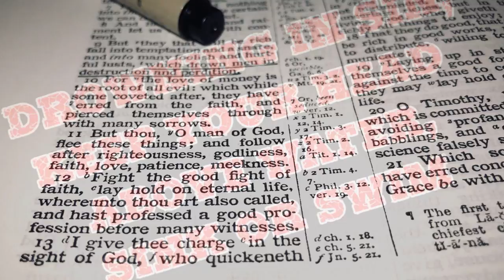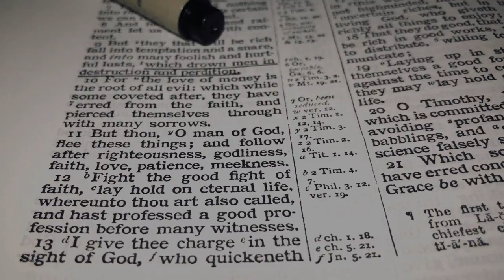DROWNING IN SIN